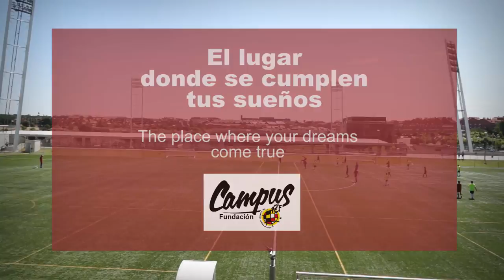Así es el Campus de la Fundación RFEF para 2016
¿Quieres mejorar futbolísticamente además de pasar unos días inolvidables? El Campus de la Fundación RFEF es el lugar ideal para conseguirlo. Solo échale un vistazo a las actividades que hay preparadas.